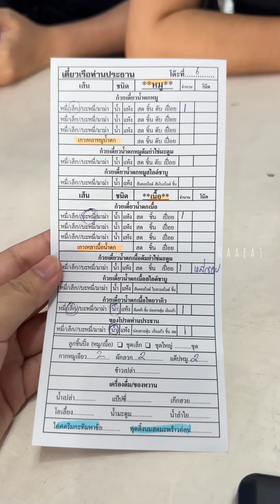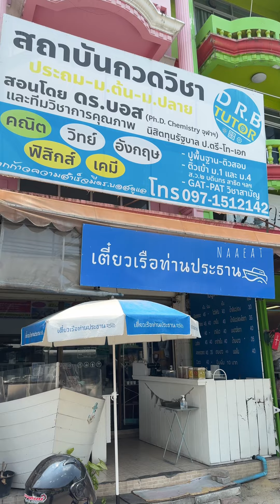ช่วงนี้คลั่งก๋วยเตี๋ยวเรือมากกินบ่อยสุดๆ แต่ก็หาร้านอร่อยๆยากเหมือนกันนะ ”เตี๋ยวเรือท่านประทาน“ 🍜🚢🥢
ช่วงนี้คลั่งก๋วยเตี๋ยวเรือมากกินบ่อยสุดๆ แต่ก็หาร้านอร่อยๆยากเหมือนกันนะ แต่พอเจอร้านนี้เข้าไปอยู่เลยค่ะ น้ำซุปดีมากเข้มข้น เราไม่ต้องปรุงเพิ่มเลย ตามได้ตาม

”เตี๋ยวเรือท่านประทาน“ 🍜🚢🥢